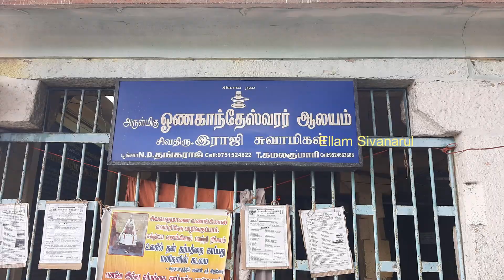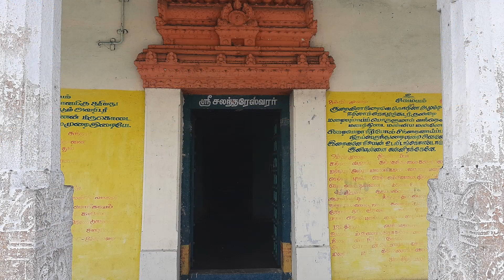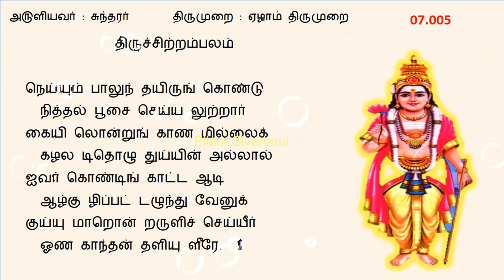திருஓணகாந்தன்தளி | ஓணகாந்தேஸ்வரர் திருக்கோயில் | சுந்தரர் பதிகம் பாடி பொன் பெற்ற தலம் KANCHIPURAM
திருச்சிற்றம்பலம்

சிவஸ்தலம் பெயர்: திருஓணகாந்தன்தளி
இறைவன் பெயர்: ஓணேஸ்வரர், காந்தேஸ்வரர், சலேந்தரேஸ்வரர்
பதிகம் சுந்தரர் - 1

கோவிலுக்கு வெளியே தான்தோன்றி தீர்த்தம் உள்ளது. வன்னி மரமும், புளிய மரமும் இத்தலத்தின் தல விருட்சங்களாகும்

ஓணகாந்தேஸ்வரர் திருக்கோவிக்கு செல்லும் வழி

காஞ்சிபுரம் ஏகாம்பரநாதர் கோயிலுக்கு மேற்கே உள்ள சர்வதீர்த்தத்துக்கு வடமேற்கே சுமார் 2 கிலோ மீட்டர் தொலைவில் பஞ்சுப்பேட்டை என்ற பகுதியில் உள்ள துணை மின் நிலையத்துக்கு எதிரில் இந்தக் திருக்கோவில் உள்ளது. பஸ் ஸ்டாண்டில் இருந்து ஆட்டோ வசதியும் உள்ளது.

Sri Ona Kantheeswarar Temple, padal Petra Temple (ஶ்ரீ ஒன காந்தீஸ்வரர் ஆலயம், பாடல் பெற்ற தலம்)

ஓணகாந்தேஸ்வரர் திருக்கோயில் நடை திறந்திருக்கும் நேரம்,

இந்த திருக்கோயில் காலை 7 மணி முதல் மதியம் 12 மணி வரையிலும், மாலை 5 மணி முதல் 7.30 மணி வரையிலும் நடை திறந்திருக்கும்.

அன்புடன்